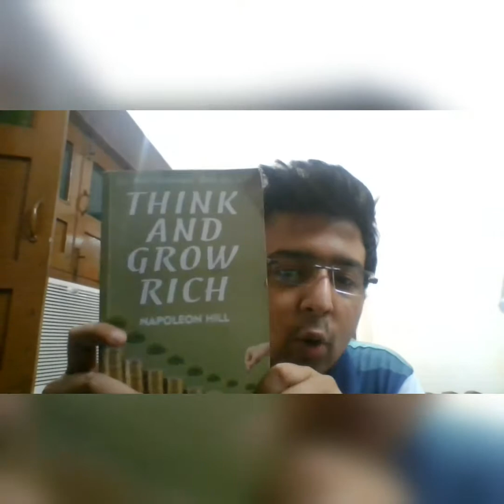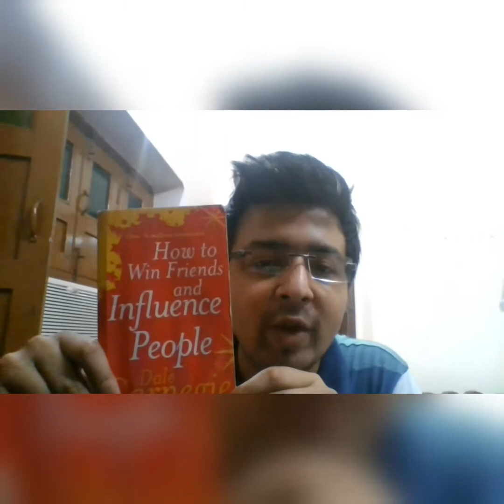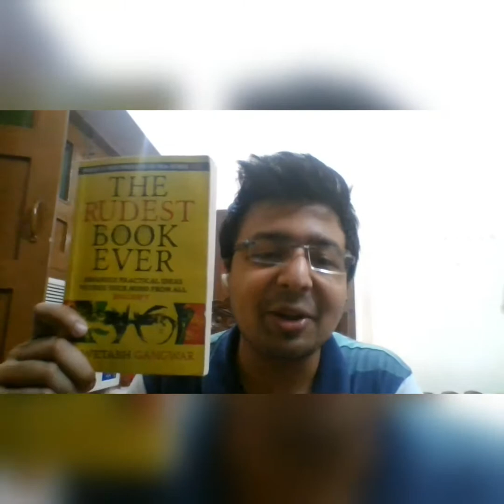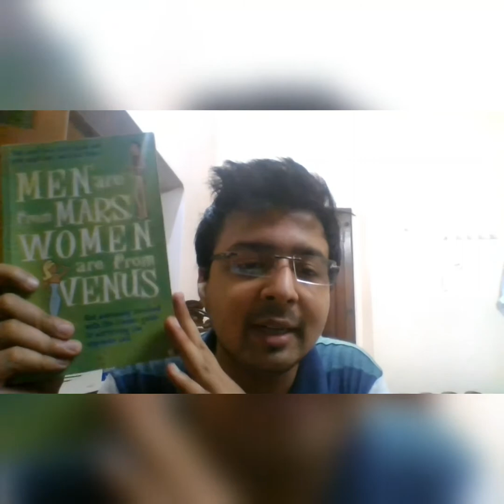Life Changing Self Help Books- Motivational Inspirational Books Suggestion Indian International